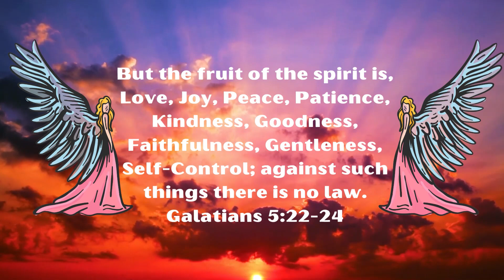Modern dating woes and Tinder nightmares!!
Lets check out a video from the @manospherepodcastclips as well as a few gems I found on TikTok.

$HighlyMotivated1111